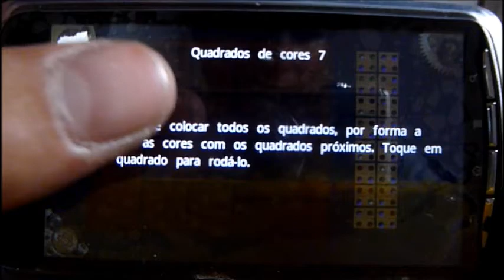Android - Mind Game - Square color - Fase 97 Quadrado de Cores (7)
Fase 97  - Quadrado De Cores (7)